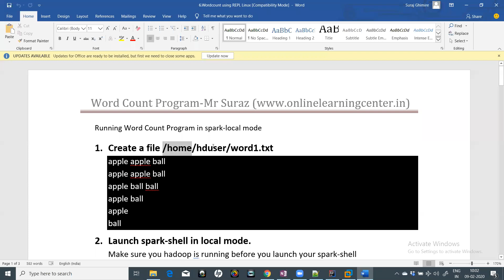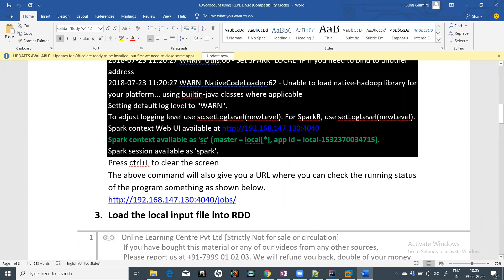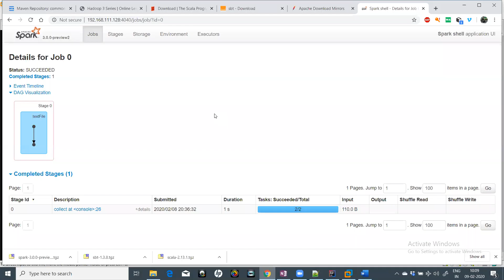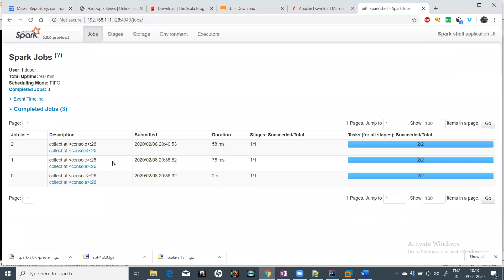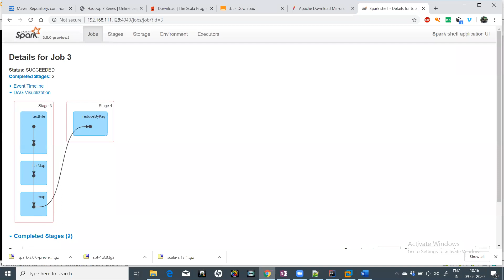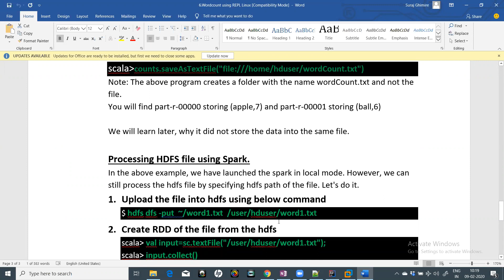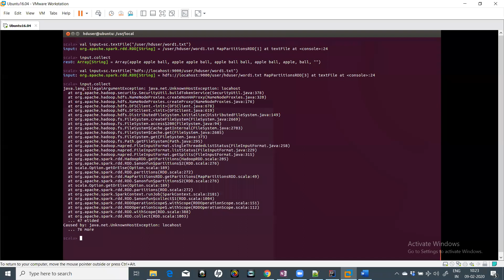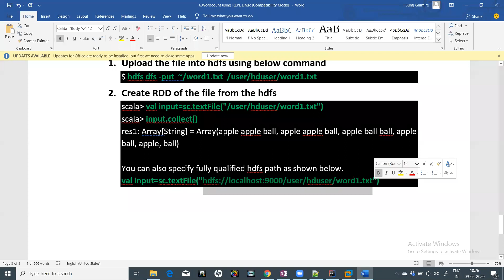Apache Spark Word Count Program | Spark Tutorial | Word Count On Linux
Hadoop Part II: (8 Hours): You can request only once you finish Hadoop Part I from the above Link.

Scala Part II: (8 Hours): You can request this only once you finish Scala Part I from the above link

Spark Part - II: (5 Hours): You can request this only once you finish Spark Part I from the above link

If This video is helping you, You can help us too.

Want to learn Hadoop in-depth with our 6 months of the master course.

[ 𝐀𝐛𝐨𝐮𝐭 𝐎𝐧𝐥𝐢𝐧𝐞 𝐋𝐞𝐚𝐫𝐧𝐢𝐧𝐠 𝐂𝐞𝐧𝐭𝐞𝐫 (𝐎𝐋𝐂) ]

In an era of the digital revolution, technology and process are crucial to learning programming core skills practically. It is vital to bridge the skill gaps to accelerate success and transform capability building. OCL contribution is more than just IT training. It is a holistic hyper-focused development program that makes you capable of technology professionals.

[ 𝐖𝐡𝐲 𝐎𝐧𝐥𝐢𝐧𝐞 𝐋𝐞𝐚𝐫𝐧𝐢𝐧𝐠 𝐂𝐞𝐧𝐭𝐞𝐫? 𝐈𝐦𝐩𝐚𝐜𝐭! ]
A dedicated learning  Platform in Data engineering.

• In-depth programming fundamentals Java, Scala, Hadoop, Functional programming.
• A real-time projects, interview preparation, and assistance
• Click here to check our 195+ genuine Facebook reviews about our course.
• Complete 130+ hours training program.
• Essential practice through assignments to unlock the topic.

What do we cover? 📀

💥𝐂𝐨𝐫𝐞 𝐉𝐚𝐯𝐚
💥𝐇𝐚𝐝𝐨𝐨𝐩 𝐅𝐮𝐧𝐝𝐚𝐦𝐞𝐧𝐭𝐚𝐥𝐬
💥𝐌𝐚𝐩-𝐑𝐞𝐝𝐮𝐜𝐞
💥𝐇𝐢𝐯𝐞
💥𝐒𝐪𝐨𝐨𝐩
💥𝐇𝐁𝐚𝐬𝐞
💥𝐎𝐨𝐳𝐢𝐞
💥𝐂𝐥𝐨𝐮𝐝𝐞𝐫𝐚
💥𝐇𝐮𝐞
💥𝐄𝐜𝐥𝐢𝐩𝐬𝐞
💥𝐉𝐮𝐧𝐢𝐭
💥𝐌𝐚𝐯𝐞𝐧
💥𝐋𝐨𝐠𝟒𝐉
💥𝐒𝐨𝐧𝐚𝐫 𝐜𝐮𝐛𝐞
💥𝐒𝐜𝐚𝐥𝐚 𝐏𝐫𝐨𝐠𝐫𝐚𝐦𝐦𝐢𝐧𝐠
💥𝐒𝐩𝐚𝐫𝐤
💥𝐊𝐚𝐟𝐤𝐚
💥𝐄𝐥𝐚𝐬𝐭𝐢𝐜-𝐒𝐞𝐚𝐫𝐜𝐡
💥𝐅𝐮𝐧𝐝𝐚𝐦𝐞𝐧𝐭𝐚𝐥𝐬 𝐨𝐟 𝐃𝐚𝐭𝐚 𝐒𝐭𝐫𝐮𝐜𝐭𝐮𝐫𝐞 𝐚𝐧𝐝 𝐀𝐥𝐠𝐨𝐫𝐢𝐭𝐡𝐦𝐬
💥𝐀𝐖𝐒
💥𝐀𝐢𝐫𝐟𝐥𝐨𝐰